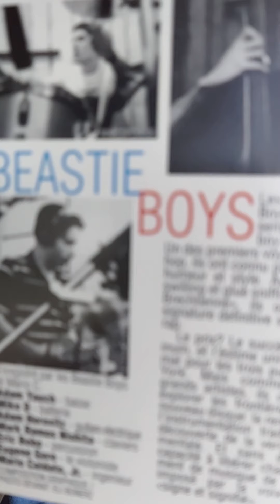Just a video of explanation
Video features excerpts from Beastie Boys "Pow"! Also references to Gilda Radner and Gene Wilder AKA Willy Wonka.